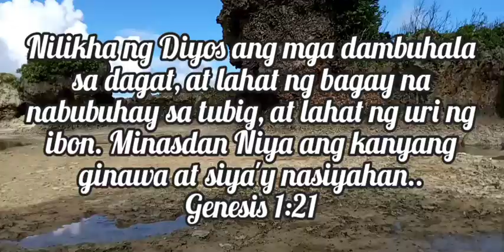Canhugas Nature Park... Eastern Samar Hernani....